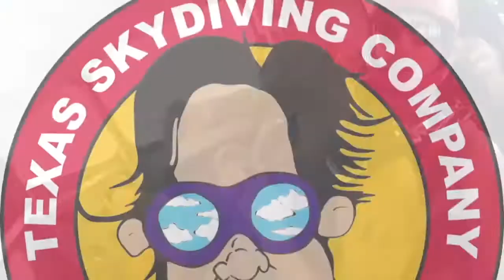Tandem Skydive | Danny from Irving, TX